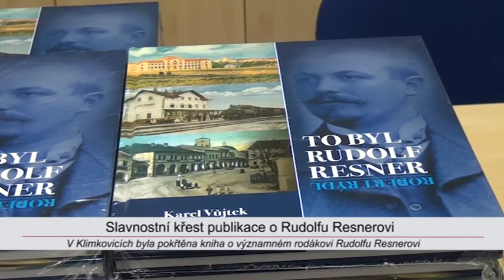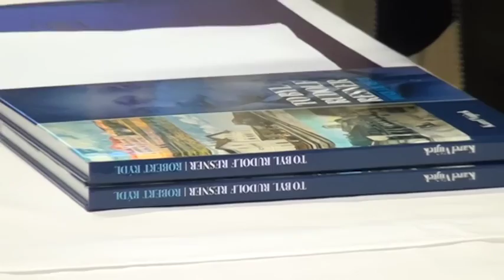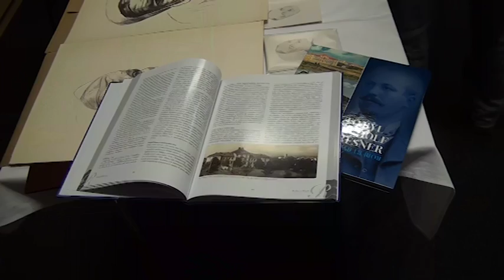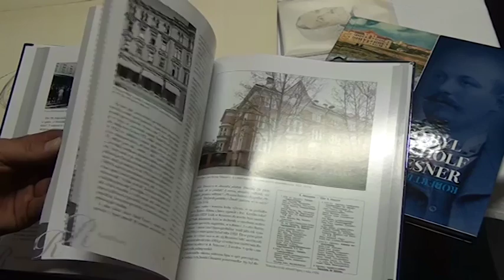05/2017 - LTV PLUS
Slavnostní křest publikace o Rudolfu Resnerovi.